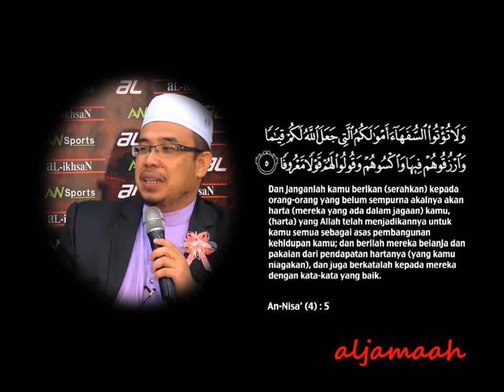JANGAN BERI ORANG BODOH HARTA KAMU-DR ASRI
JANGAN BERI ORANG BODOH HARTA KAMU-Prof Madya Dato' Dr Mohd Asri Zainul Abidin